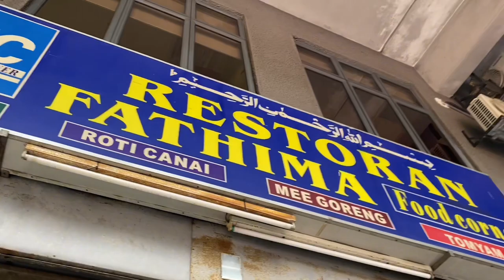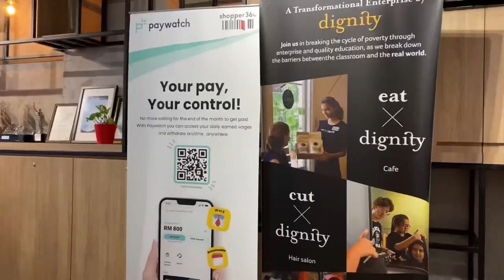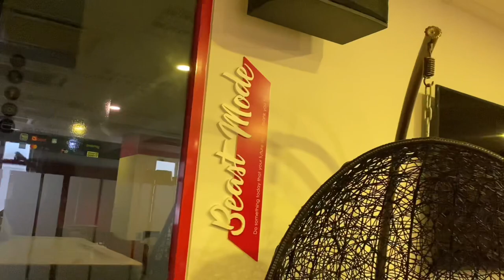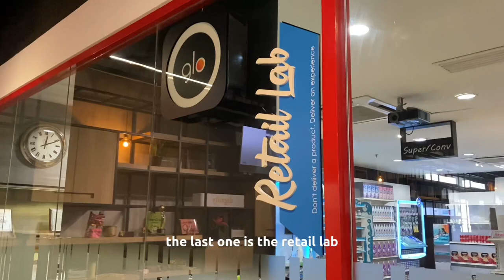Welcome to my FUN WORKPLACE !! | Vlog #72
let me introduce you to my fun workplace🌷